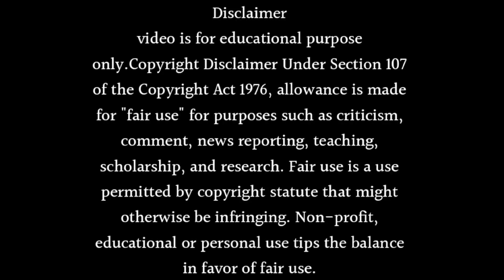Exclusive: Ek Hazaro Meri Behna Hai Season 2 Release Date Finally Confirmed!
About this video- Dosto Aaj Ki Is Video Me Maine Aapko Ye Bataya Hai Ki Exclusive: Ek Hazaro Meri Behna Hai Season 2 Release Date Finally Confirmed! Ummeed Hai Aapko Ye Video Bahut Hi Jyada Pasand Aayegi Thank You So Much.